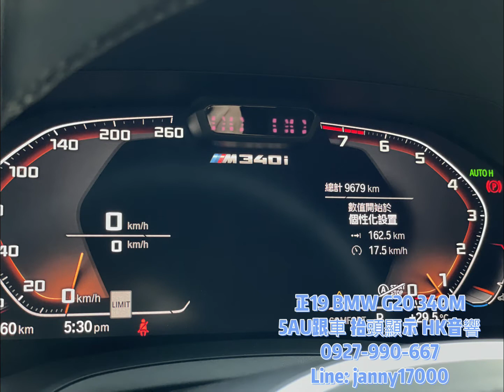2019 外匯車 BMW G20 340 M-sport XDrive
340M Performance ❤️

正19

3.0升TwinPower Turbo/馬力374hp
里程9千多公里

🔺Ｍ版空力套件
🔺Ｍ版卡鉗
🔺5AU智慧輔助駕駛
🔺HUD抬頭顯示器
🔺HK 音響
🔺主動式停車
🔺前後車距雷達含影像輔助
🔺Apple CarPlay
🔺QI無線充電
🔺電動玻璃天窗
🔺Comfor Access免鑰匙系統
🔺盲點偵測
🔺電動尾門
🔺室內氣氛燈

✅未領牌✅新車利率✅低月繳金✅可貸七年
✅完整售後服務✅可辦租賃節稅 ✅可車換車
📳歡迎預約賞車 🔅賞車享優惠😎
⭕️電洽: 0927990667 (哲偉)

⏩專營美規車 歐規車 1-3年新古車多輛在庫⏪